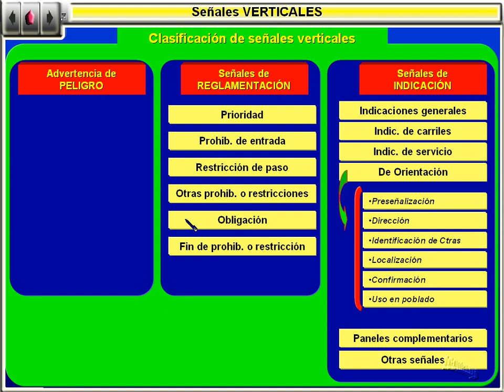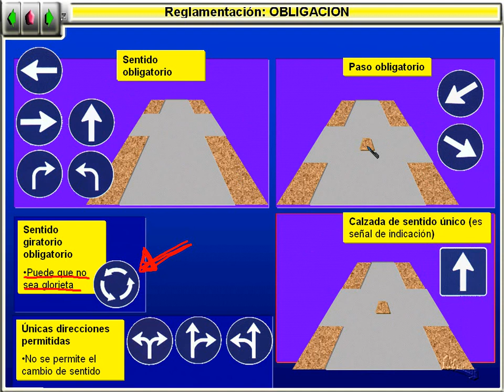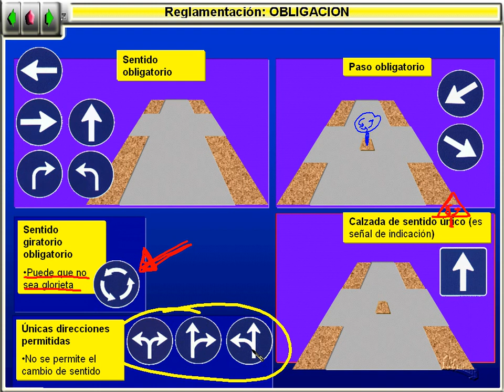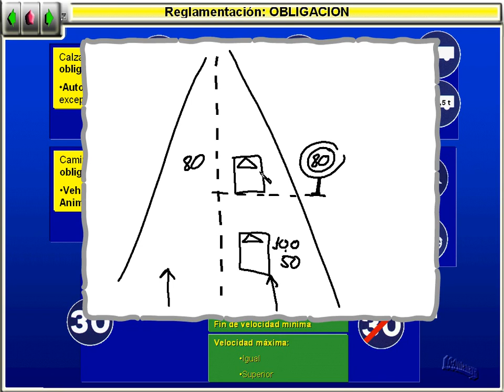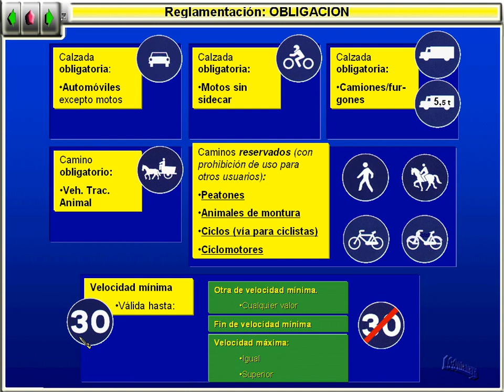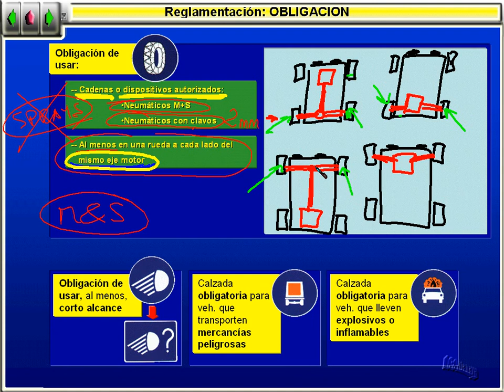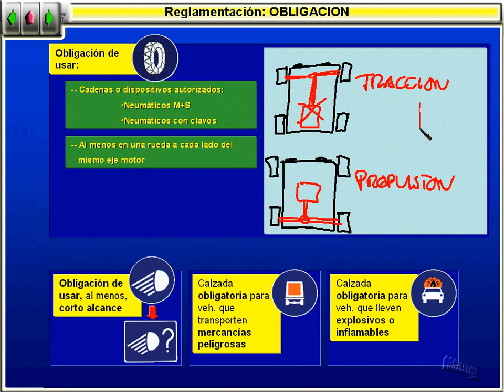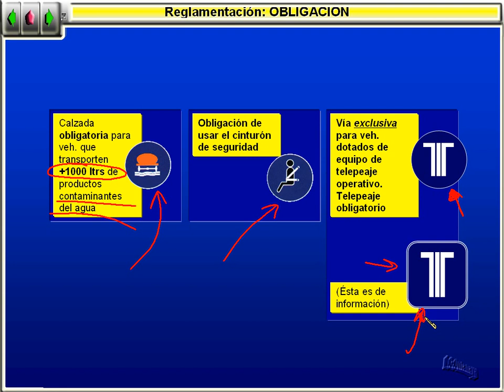9.15 Señales de obligación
Recopilación videos J.C. Ontanaya